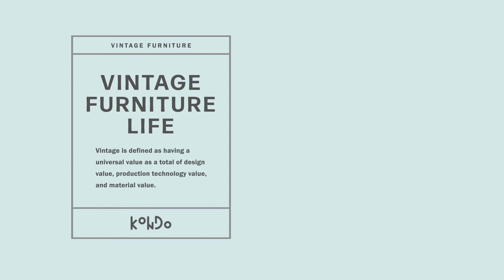【北欧家具】vol.15 美しい曲線を堪能！ミース・ファン・デル・ローエのMRチェアとポール・ケアホルムのPK12【KONDO】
20世紀のモダニズム建築を代表するドイツの建築家ルートヴィヒ・ミース・ファン・デル・ローエ（Ludwig Mies van der Rohe）がデザインした椅子『MRチェア』と北欧家具デザインの黄金期を支えたデザイナー、ポール・ケアホルム （Poul Kjærholm）の椅子『PK12』です。

MRチェアは1927年にドイツ・シュトゥットガルトのヴァイセンホーフ展覧会にて発表されました。
ルートヴィヒ・ミース・ファン・デル・ローエはドイツの美術工芸学校バウハウスで校長を務めた人物です。

PK12はポール・ケアホルムにより1962年にデザインされました。
動画の品はE. Kold Christensen（EKC）社で製造されています。

スチールパイプと有機的なファブリックや籐との組み合わせ。
洗練された優美なスタイルに共通点を見出せるのではないでしょうか。

語り：近藤

こちらの椅子はKONDOオンラインストア未公開の品です。

♦︎KONDOについて♦︎
北欧家具・ヴィンテージ家具をオンラインストアで販売しております。

アルネ・ヤコブセンやハンス・J・ウェグナー、フィン・ユール、ボーエ・モーエンセンなど著名なデザイナー作品はもちろん、当店ならではの普遍的価値を有するものと定義するコンセプトに見合った品を数多く取り扱っております。

ヴィンテージ商品は、デンマークのオークション（Bruun Rasmussen）で調達し直輸入しています。

貴重なヴィンテージ家具ですので、1点1点丁寧にメンテナンスを行っております。場合によっては装飾目的のインテリアとして損傷を残したまま掲載している商品もあります。